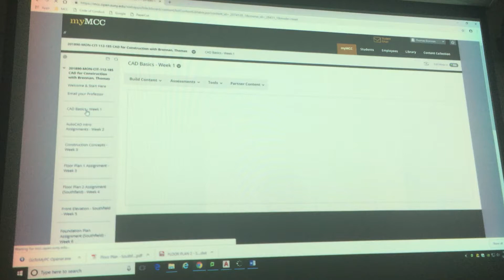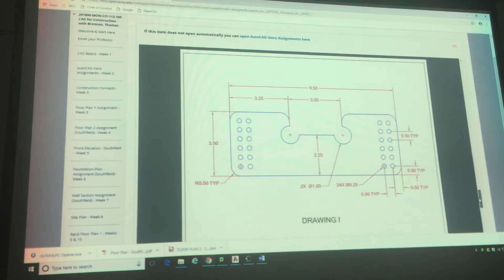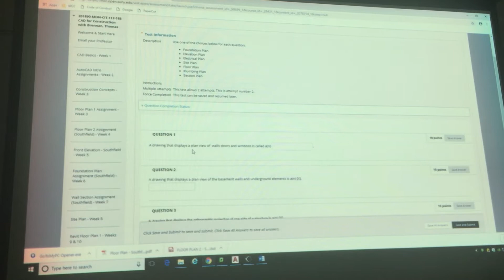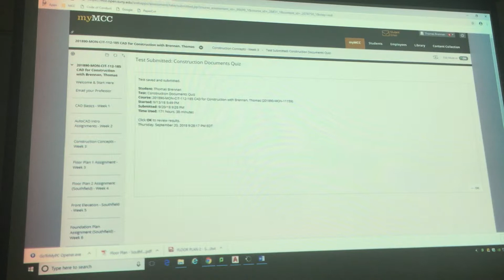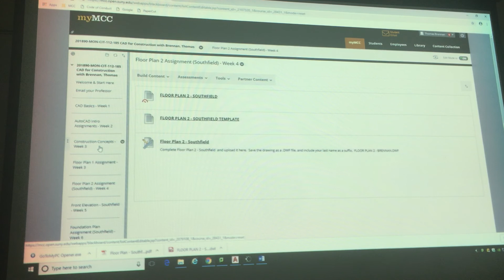SEPT 20 IMG 1744